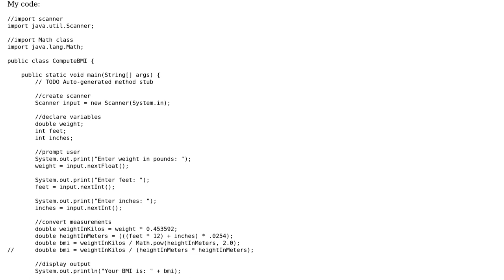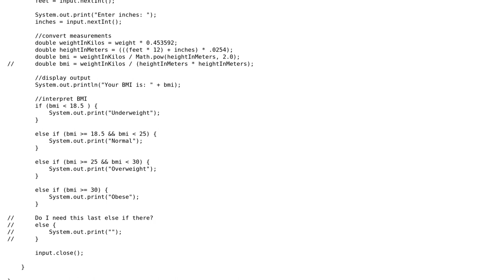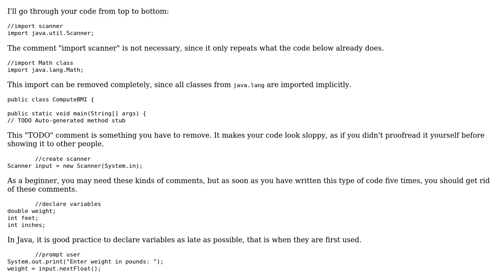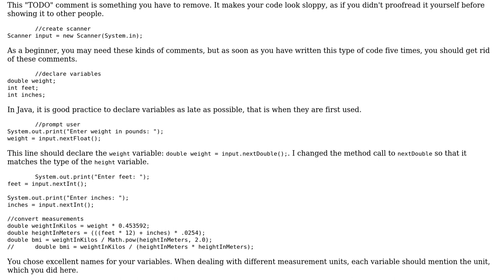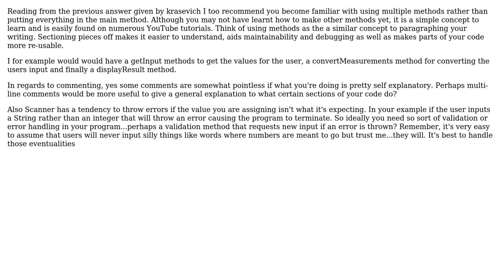Code Review: BMI Calculator in Java (3 Solutions!!)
Code Review: BMI Calculator in Java

With thanks & praise to God, and with thanks to the many people who have made this project possible! | Content (except music & images) licensed under CC BY-SA | Music | Images & others | With thanks to user Roland Illig user Nathan Hoy user kraskevich user Kalia Hayes and the Stack Exchange Network Trademarks are property of their respective owners. You are responsible for your own actions.